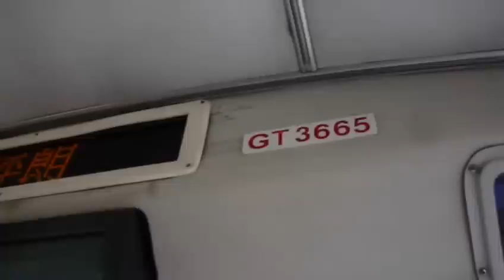KMB Bus ADS66@64K 九龍巴士 GT3665 Dennis Dragon @ 64K 上村-林村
九龍巴士 GT3665 (車隊編號ADS66) Dennis Dragon @ 64K 上村-林村 (16/03/2009)
Kowloon Motor Bus GT3665 (Fleet No. ADS66) Dennis Dragon from Sheung Tsuen and Lam Tsuen (16/03/2009)